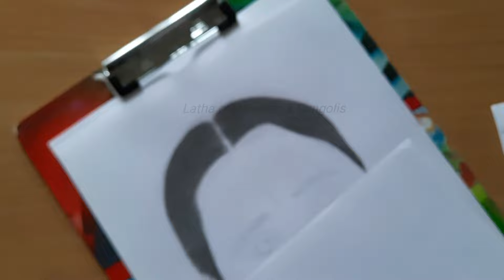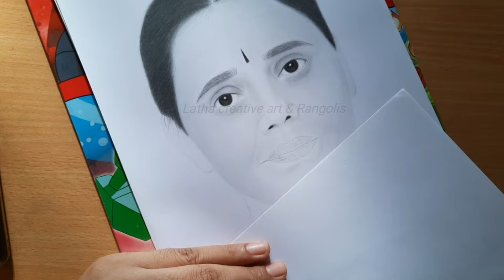Highlights of pencil sketch of my friend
@Lathacreativeart&Rangolis